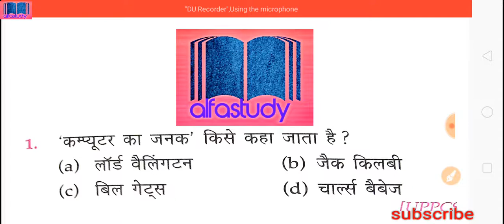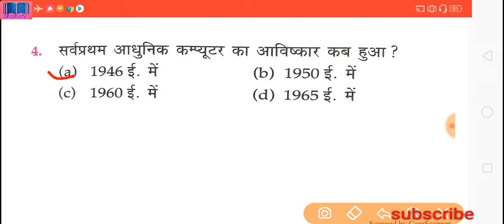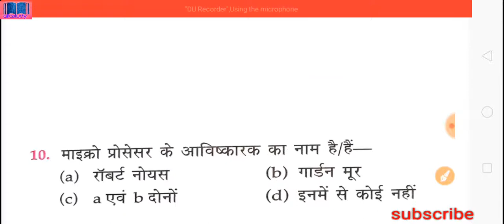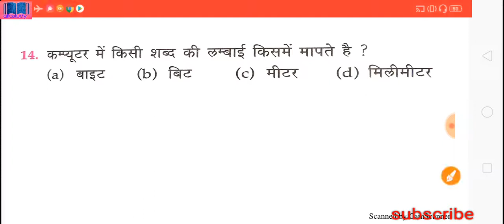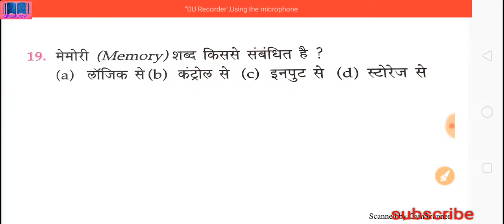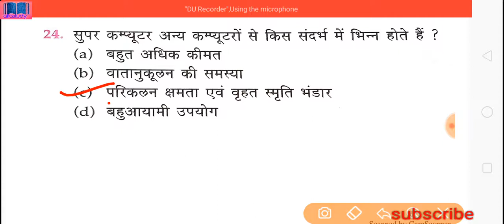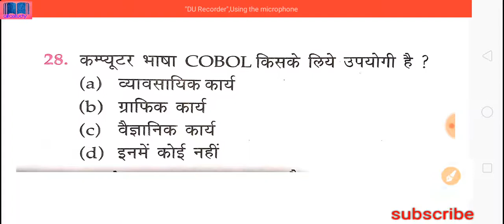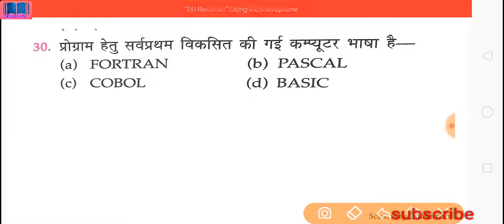RRB NTPC/Group-D Exam-2019| Lucent's science | Top 2500 Questions | Day-11 | alfas tudy